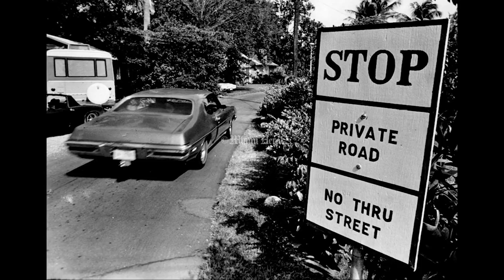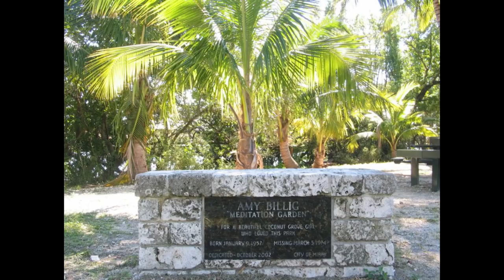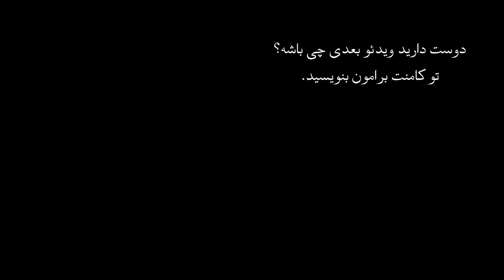اپیزود سی و ششم- سی و یک سال در جستجو ایمی بیلیگ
دهه 1970 مثل الان نبود که  وقتی کسی گم میشد دنبالش بگردن، تصور این بود که فرار کرده و خودش نمیخواد برگرده، ایمی فرار کرد یا دزدیده شد